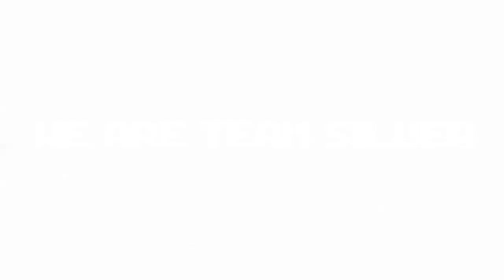Zelda Twilight Princess - TO SAVE MIDNA | Walkthrough Part 42